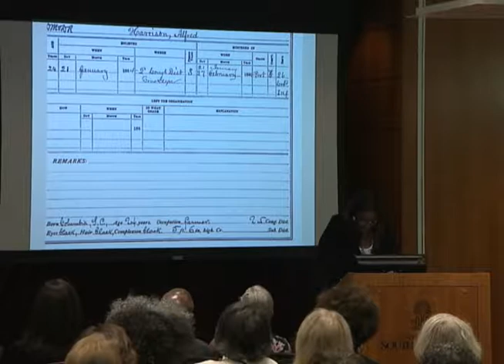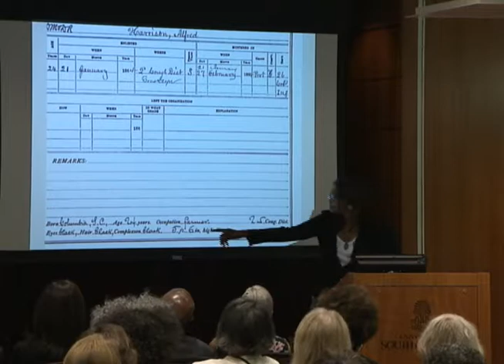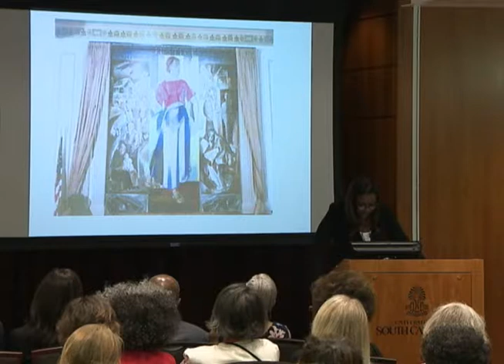2017 Robert Smalls Annual Lecture: Thavolia Glymph